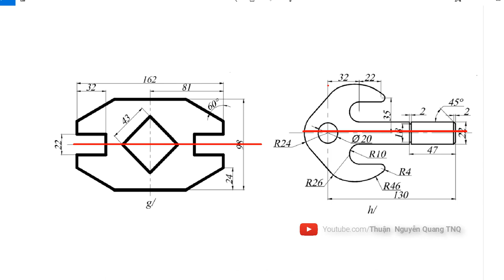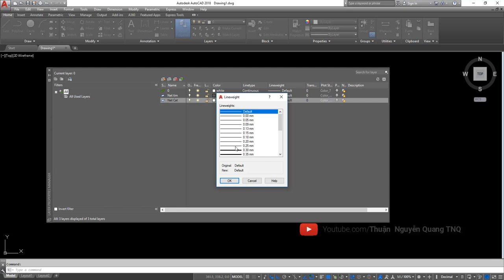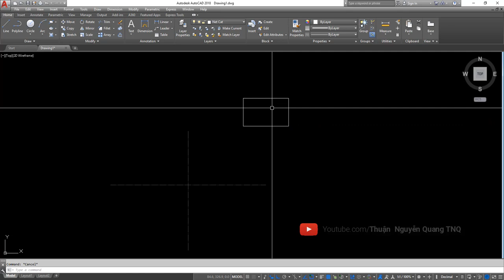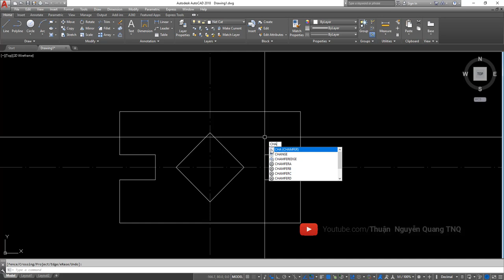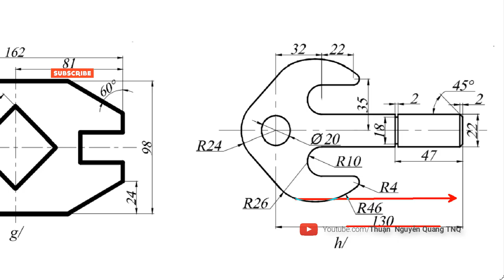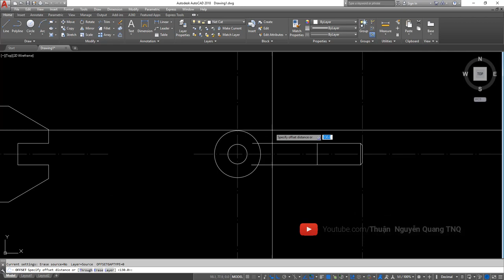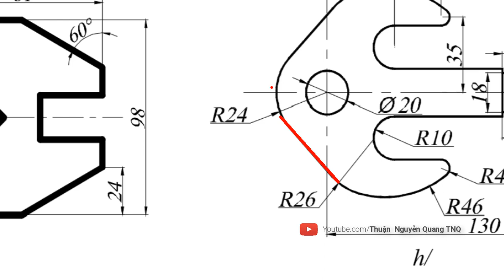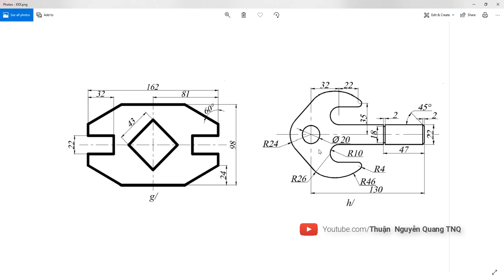✅ Bài 10: Luyện vẽ bài tập autocad từ cơ bản đến nâng cao // Học vẽ AutoCAD căn bản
Thực hành luyện vẽ AutoCAD, draw autocad,
Luyện vẽ bài tập dựng hình 2D cơ bản dành cho người mới bắt đầu,
Vẽ bộ bàn ghế sofa mặt bằng 2D,
Học autocad căn bản, autocad thuận quang, tnq autocad,